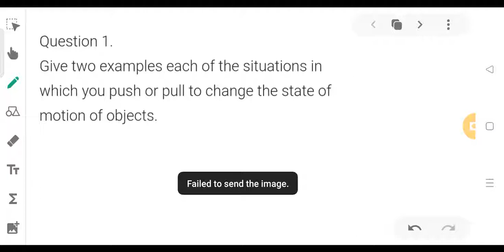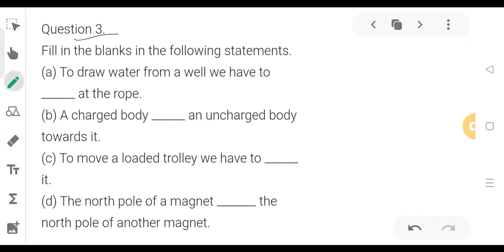Class 8 Science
exercise question 1 to 5